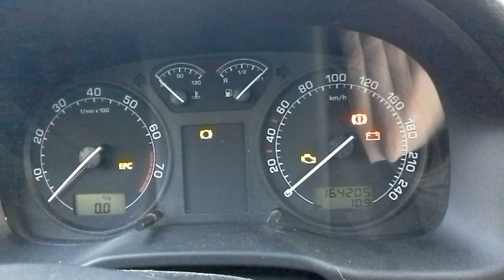Skoda Octavia 1.8T cold start -18